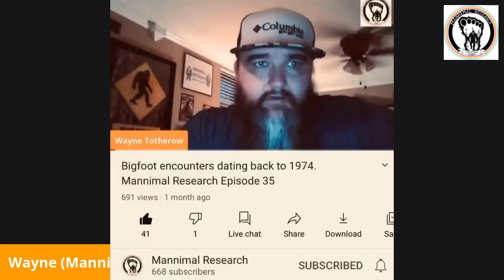Mannimal Encounters. A scared Cane Corso, and a bloody deer leg!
Our first segment of Mannimal Encounters! On this episode I share two encounters sent in to us. Keep em coming guys!